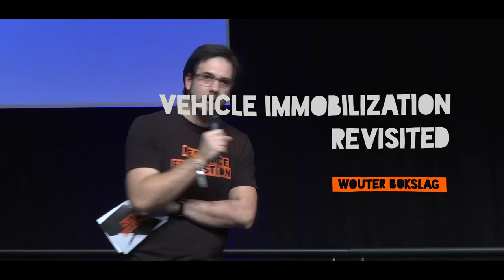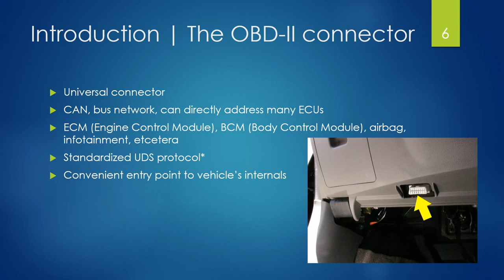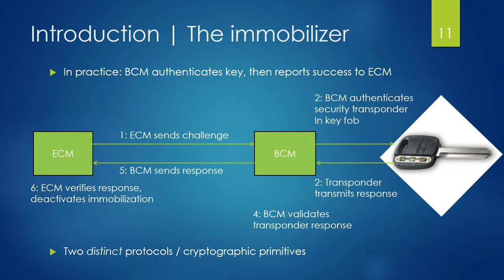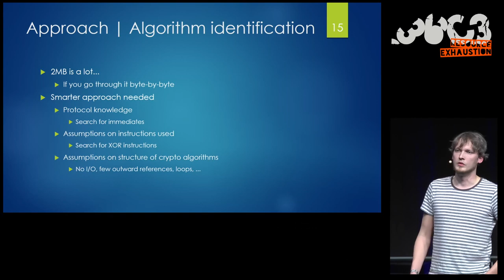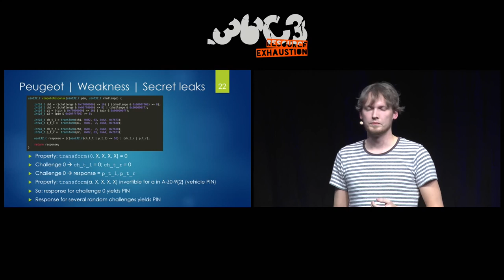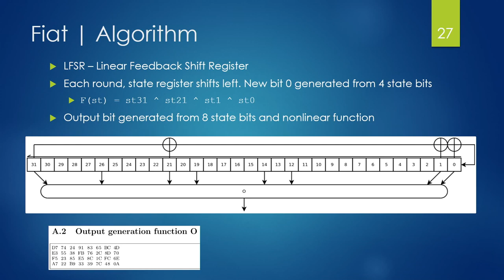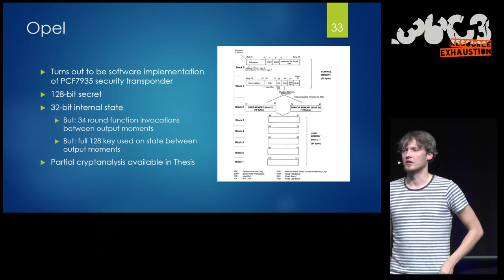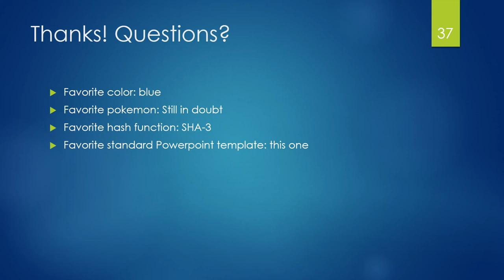36C3 - Vehicle immobilization revisited - deutsche Übersetzung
Uncovering and assessing a second authentication mechanism in modern vehicle immobilization systems

Modern road vehicles are fitted with an electronic immobilization system, which prevents the vehicle from starting unless an authorized transponder is present. It is common knowledge that the security transponder embedded in the key fob should be secure, and quite some work has been published on the (in)security of such transponders. However, we identify another crucial part of the immobilizer system, that has not yet received any academic attention. We investigated three vehicles, and found that the security transponder does not communicate with the ECM (Engine Control Module) but with the BCM (Body Control Module). After succesful authentication of the key, the BCM will then authenticate towards the ECM, after which immobilization is deactivated and the vehicle may start. If either the security transponder or this ECM-BCM authentication protocol is weak, vehicles may be started without presence of a valid security transponder.

We present three case studies of such ECM-BCM protocols on vehicles from Peugeot, Fiat and Opel. The protocols are shown to be used in many different models, and also by other brands owned by the same group. We show how two of the protocols are completely broken, while the third one is derived directly from a 1995 security transponder. Both attacks can be carried out through the standardized OBD-II connector, present and conveniently located in all modern vehicles. Bottom line: cryptographic protocols used in the ECM-BCM authentication are not on par when compared with the crypto embedded in the transponder.

Nowadays, immobilizers play an essential role in the prevention of vehicle theft. Intended to raise the complexity of theft through the introduction of non-mechanical safety measures, immobilizers have always worked by the same basic principle: to disallow ignition until some secret is presented to the vehicle. Immobilizers gained popularity in the 1990s, as a consequence of legislation: the European Union, Australia and Canada adopted regulation in the nineties, mandating the use of electronic immobilization systems in passenger cars.

Immobilizers have shown to be highly effective in the effort to reduce theft rates. According to a 2016 study, the broad deployment of immobilization devices has lead to a reduction in car theft of an estimated 40% on average during 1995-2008. However, various tools are on the market to bypass electronic security mechanisms. Deployment of insecure immobilizer systems has real-world consequences: multiple sources report cars being stolen by exploiting vulnerabilities in electronic security, sometimes to extents where insurance companies refuse to insure models unless additional security measures are taken.

In modern cars, the ECM (Engine Control Module) is responsible for operating the car engine, and is also responsible for starting the engine. A common misconception about immobilizer systems is that the car key always authenticates directly to the ECM, and that the ECM will only allow the car to start when it has established an authorized 125KHz RFID security transponder is present. In practise, the security transponder in the key fob authenticates towards the BCM (Body Control Module), which in turn authenticates towards the ECM.

We have selected three cars from different major Original Equipment Manufacturers (OEMs) and identified immobilizer protocol messages from CAN-bus traffic, which can be accessed through the conveniently located OBD-II connector. We made traces of CAN-traffic when the ignition lock is switched to the ON position. Immobilizer related messages can be easily recognized when searching for high-entropy messages that strongly differ between traces. Confidence that the messages are indeed related to immobilizer can be increased by removing the security transponder from the key, which should result in different protocol messages.

After identification of related messages, we dumped ECM and BCM micro-controller firmwares, either by leveraging existing software functions, or by using micro-controller debug functionality such as JTAG and BDM. We derived the immobilizer protocol through reverse-engineering. In all three cases, we established the same protocol is used in several different models from the same OEMs, including currently manufactured ones. We then analyzed the protocols for cryptographic strength. Two turn out to be completely broken, while the last one is directly derived from a 1995 security transponder. While it exhibits no obvious weaknesses, it is used in conjunction with current AES security transponders, and as such, we still recommend the manufacturer to replace it.

Wouter Bokslag